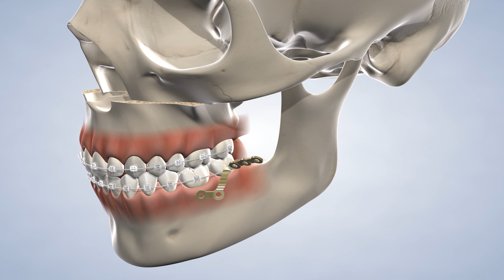Upper Orthognathic Surgery in Springfield IL | Oral & Facial Surgeons of Illinois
Orthognathic surgery — corrective jaw surgery — most commonly treats severe jaw problems, such as underbites, overbites, and crossbites. Any form of jaw dysfunction can cause problems eating, speaking, or even breathing, but jaw surgery has the potential to improve and even eliminate these issues. It’s important to visit one of our offices in Springfield, Decatur, Jacksonville, or Litchfield, IL, so that one of our experienced oral surgeons can determine the severity of your condition, as well as an appropriate treatment plan. In more mild cases, nonsurgical intervention may be a feasible solution. We will discuss this and the option of surgery at your consultation appointment.

Oral & Facial Surgeons of Illinois
3007 Spring Mill Dr

345 East Ash Ave, Suite A

Services Offered:
Dental Implants | Wisdom Teeth Removal | Bone Grafting | Full-Arch Restoration | General Tooth Extraction | Impacted Tooth Exposure | Oral Pathology | Platelet-Rich Plasma | Orthognathic Surgery | Facial Trauma Treatment | Distraction Osteogenesis | TMJ Disorder Treatment | Cleft Lip and Palate Treatment

Cities Serviced:
Springfield, Jacksonville, Litchfield, Decatur